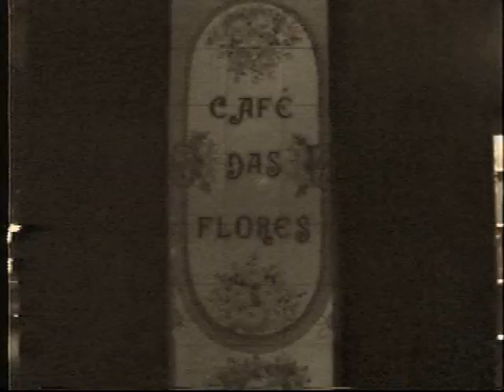VIRGINIA ROSA - CAFÉ DAS FLORES - ANOS 80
Virginia Rosa canta no lançamento do livro de seu amigo Sergio Atilano (Editora Massao Ohno)